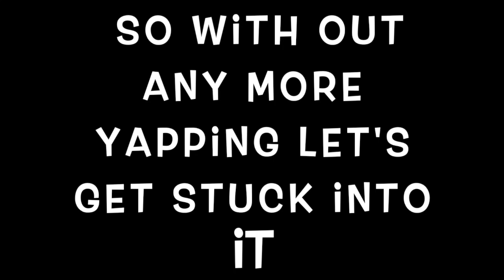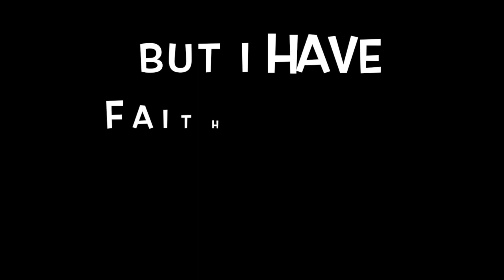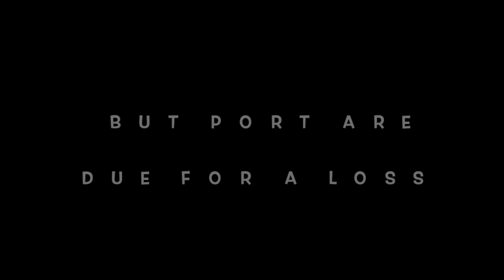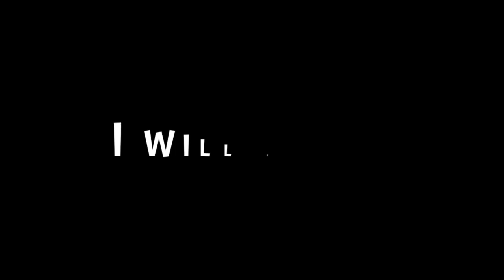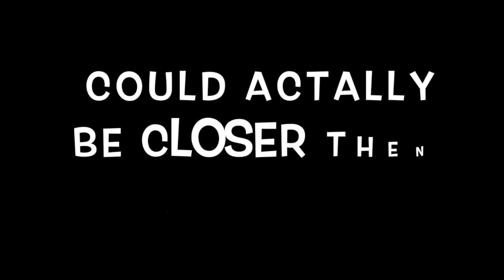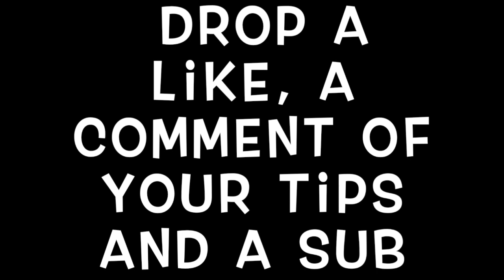My AFL Round 8 Tips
Today's vid I will be showing you my round 8 afl tips. We have a lot off good games this week so should be intresting to see who I tip to win this week. If you did not know the first game between the Gold coast suns and the western bulldogs is on tonight. Enjoy legends